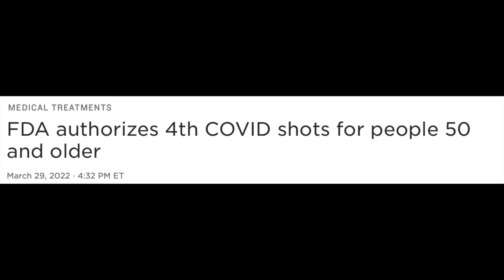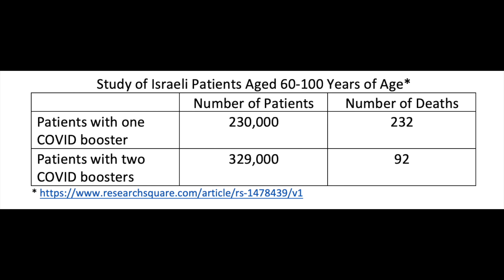Make an INFORMED Decision about the 2nd COVID BOOSTER!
Dr. Christy discusses the data behind the recommendation for the 4th COVID vaccine (2nd booster).